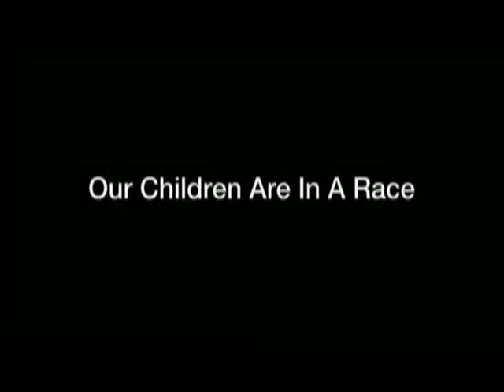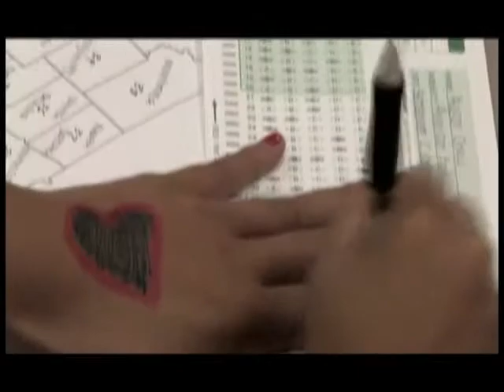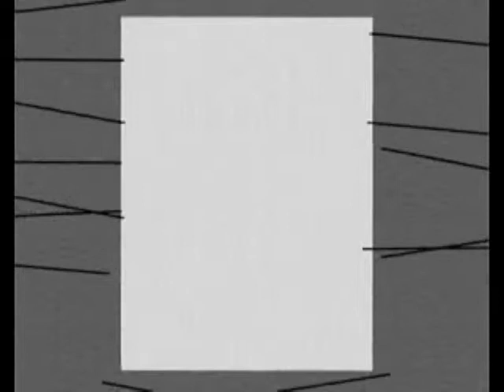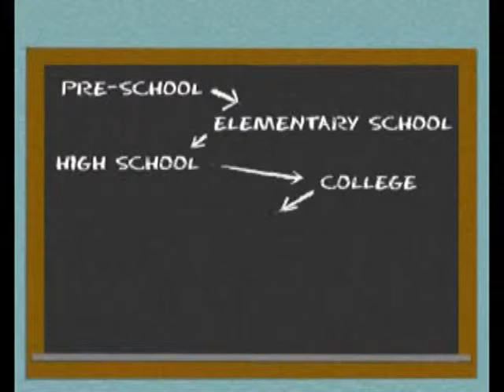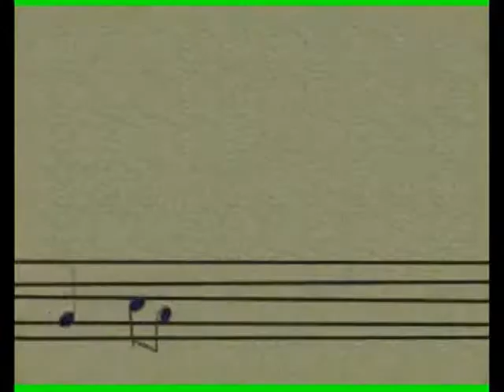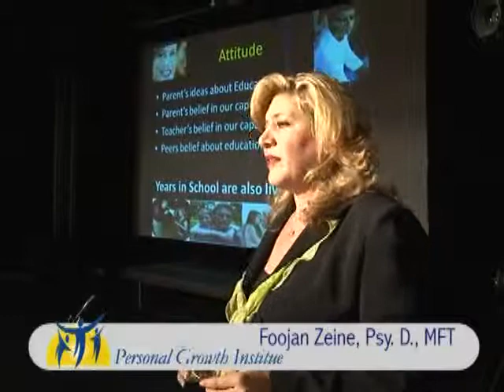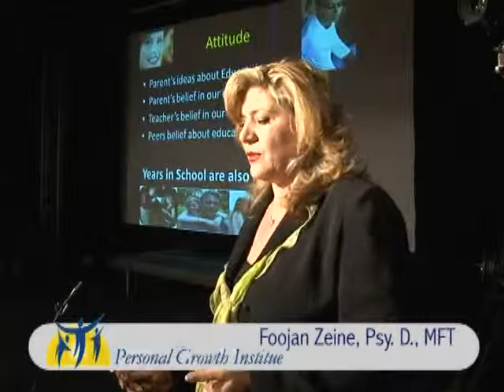Clip Title 01 Segment100 00 26 325 00 15 00 000